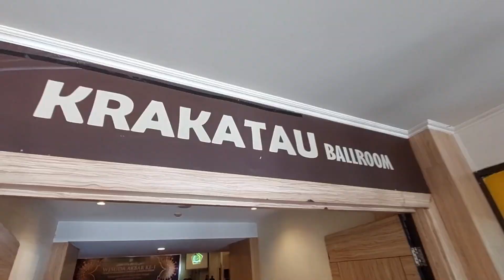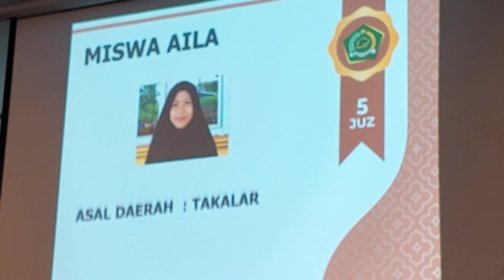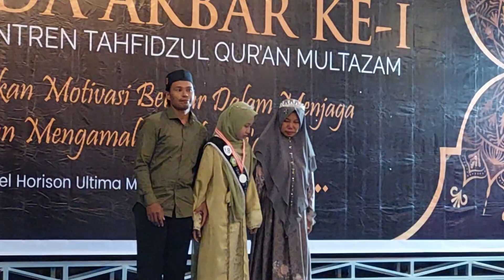PPTQ MULTAZAM GOWA PENCETAK TAHFIDZUL ALQURAN DI SULSEL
Pondok Pesantren Tahfidzul Qur'an, (PPTQ) Multazam Bontonompo kabupaten Gowa menggelar Wisuda Akbar Angkatan Perdana, Sabtu 24 Juni 2023 di Hotel Horizon Ultima Makassar, dengan mengusung tema, Meningkatkan Motivasi Belajar Dalam Menjaga dan mengamalkan Al-Qur'an.
Wisuda Akbar Angkatan Pertama ini mengukuhkan sebanyak 72 santri dan santriwati, sebagai wisudawan dan wisudawati penghafal Qur'an yang terdiri dari empat kategori. di antaranya Penghafal 5 Juz sebanyak 23 santri, Penghafal 10 Juz sebanyak 19 santri, Penghafal 20 Juz sebanyak 8 santri, dan Penghafal 30 Juz sebanyak 21 santri.
Wakasek Kurikulum PPTQ Multazam, Supriadi S Pd I mengatakan ke 72 wisudawan dan wisudawati, merupakan hasil pembinaan melalui Kelas Akselerasi, atau kelas percepatan belajar. Mereka digodok untuk mampu menyetor hafalan Qur'an antara 5 sampai 7 halaman perhari, sehingga target hafalan dalam satu semester yang sedianya 6 bulan, dapat dipercepat menjadi 4 bulan.
Direktur PPTQ Multazam, Muhammad Syahrul Habib, SH I, M MPd, mengisahkan perjalanan PPTQ Multazam yang baru seumur jagung, yakni kurang lebih dua tahun. Namun Alhamdulillah PPTQ Multazam sudah mampu melahirkan dan mengukuhkan 21 wisudawan dan wisudawati Penghafal Qur-an 30 Juz.
Hal ini tak lepas atas kerja-kerja maksimal dari seluruh pengasuh dan pembina yang ada di PPTQ Multazam. Dan yang lebih membanggakan karena rata-rata para Santri dan Santriwati mampu menghafal Qur-an 30 Juz, dalam waktu yang relatif singkat, yaitu 19 bulan.
Sementara itu, Ketua Yayasan Al-Qahhar yang diwakili Hajja Dwiyana Purnamawulan S Kom, memaparkan bahwa Yayasan Al-Qahhar yang didirikan pada tahun 2002, saat ini menaungi 4 lembaga pendidikan. antara lain, SMA dan SMK Tri Tunggal 45, SMP Islam Terpadu Multazam, ketiganya berpusat di Makassar, serta PPTQ Multazam yang berpusat di Bontonompo Kabupaten Gowa.
Hj. Dwiyana menyampaikan ucapan selamat  kepada para peserta wisudawan dan wisudawati. Menurutnya ini adalah moment luar biasa, kado luar biasa yang tidak bisa ditakar dengan materi. Moment haru yang sarat kebanggaan, hanya mampu disambut dengan air mata kebahagiaan terutama bagi kedua orangtua dan keluarga.
Wisuda bukan akhir dari proses aktifitas dan program para santri dan santriwati di pondok, melainkan langkah awal menuju pada tantangan, dan proses yang lebih berat ke depan. mulai dari tantangan dari diri sendiri, keluarga, dan masyarakat.
Acara yang dikemas secara apik, diselingi pertunjukan beragam seni bernuansa Islami persembahan para santri dan santriwati. Seperti nasyid kreasi, musikalisasi puisi, ceramah berantai dan lainnya.
Senyum sumringah yang terpancar di wajah para wisudawan dan wisudawati, kala berbaris mengikuti prosesi penyematan Selempang kelulusan, berubah seketika menjadi hening dan penuh haru. Satu persatu dari mereka, dengan mata berkaca-kaca, melangkah perlahan menghampiri kedua orangtua masing-masing, sembari kedua tangannya menggenggam mahkota.
Selanjutnya mahkota tersebut diletakkan secara perlahan di kepala orangtua mereka. Tangis haru, bangga dan bahagia tumpah menjadi satu. Ketiganya larut dalam dekapan.
Penghafal Qur'an adalah manusia pilihan Allah SWT yang secara lahiriah diberi kemampuan untuk mengingat ayat-ayat Al-Qur'an, dan salah satu keutamaan para Penghafal Qur'an adalah mempersembahkan mahkota untuk orangtuanya di akhirat kelak.
Oleh karenanya, impian terbesar bagi para Penghafal Qur'an, adalah mempersembahkan mahkota untuk kedua orang tuanya sebagai wujud pengabdian dan memuliakan orangtua
Pada penghujung acara, PPTQ Multazam memberi apresiasi dan penghargaan kepada dua orang Wisudawan dan Wisudawati Terbaik, masing-masing kepada Muhammad Faid Afif dan Hasrah Aulia Ramli.